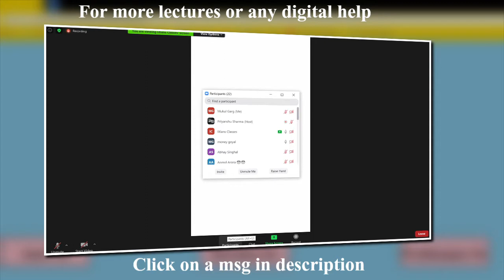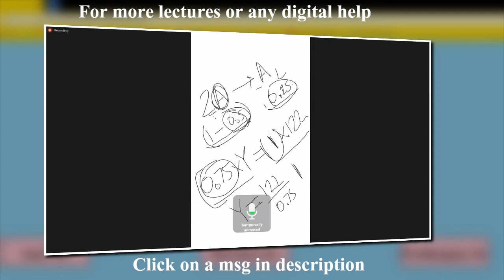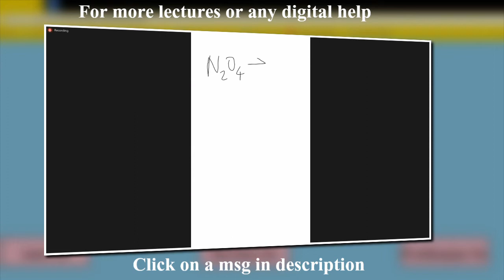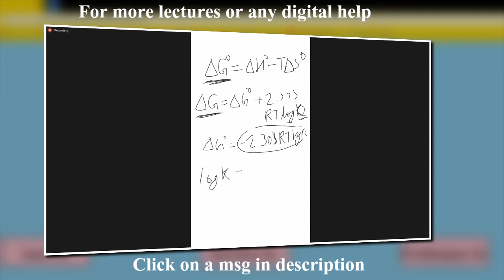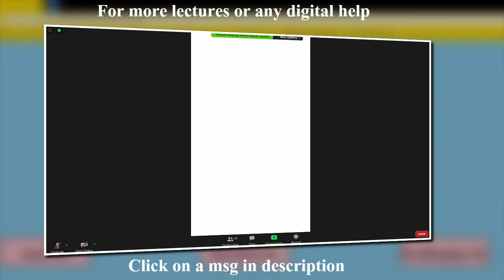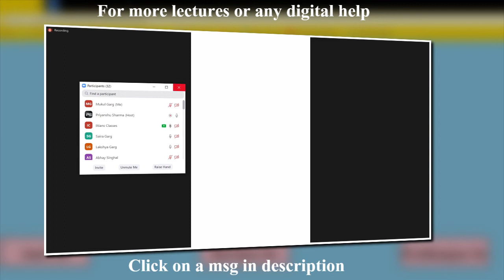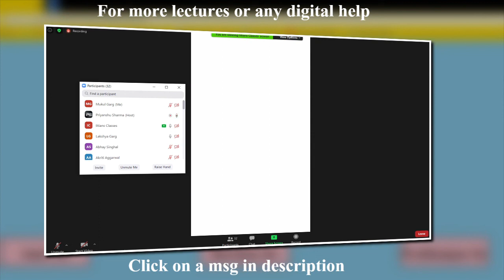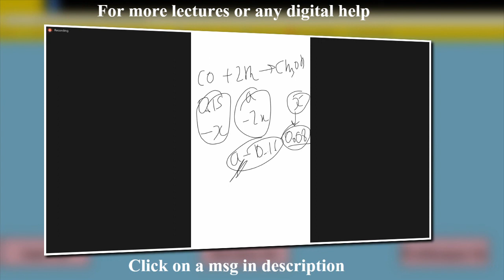CHEMISTRY || DOUBT SESSION || AMOL SIR || JANUARY 10 2020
E:1 & S:1 OF EQILIBRIUM ARE DISCUSSED IN THIS VIDEO
Quick links are here
E:1(0:00)
S:1(34:25)